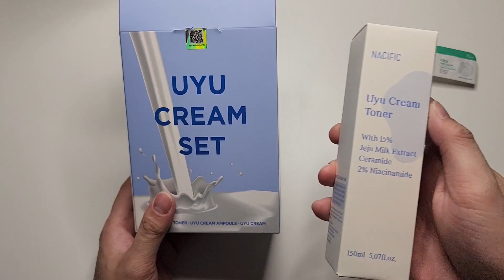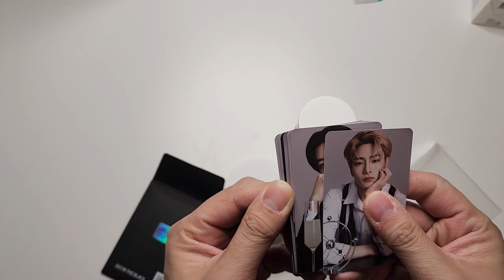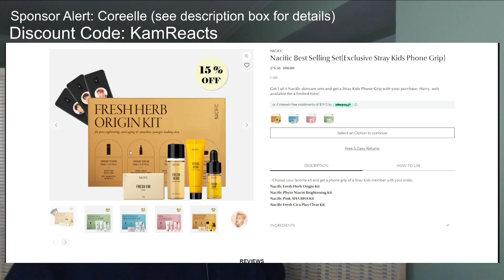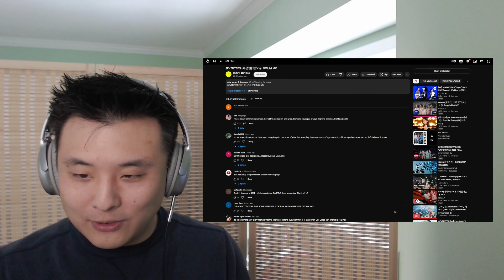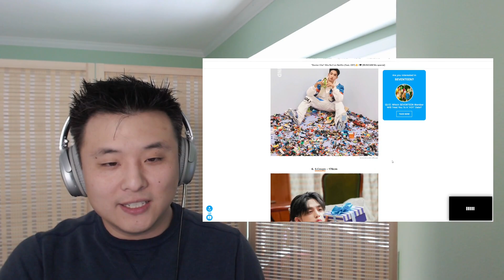A different side to SVT!? | Reaction Seventeen "Super" (손오공) MV, Live, It's Live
- Nacific SKZ in the Black Photocards + UYU Set
- Nacific Skincare Set with Stray Kids Hanok Photo Card (Random)